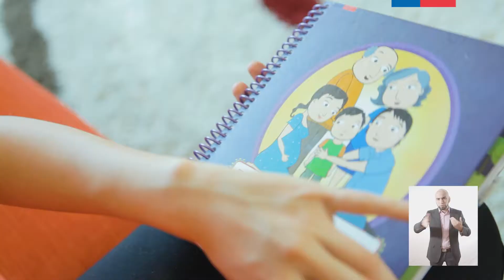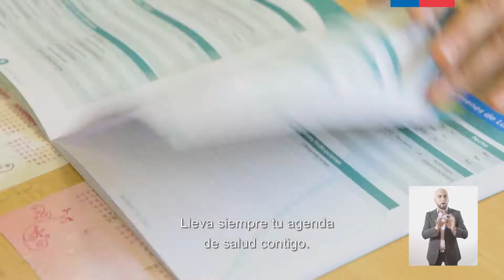Resumen del DVD Ejercicios y actividad física perinatal